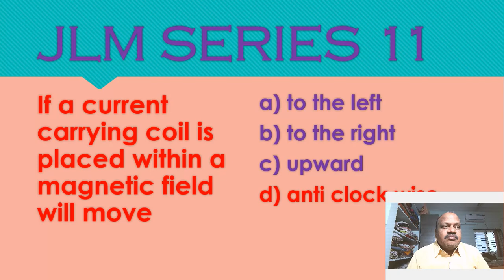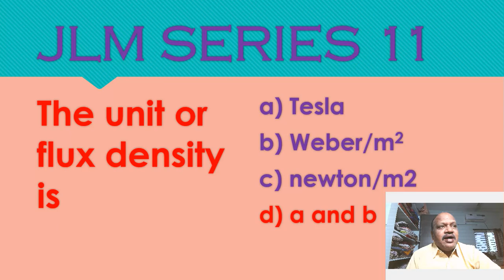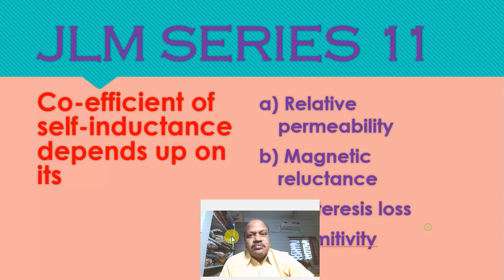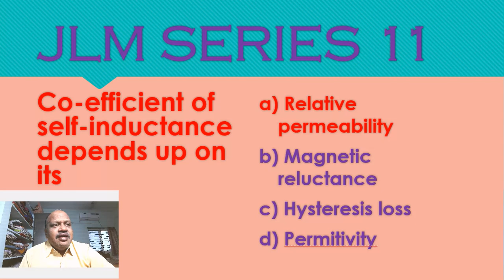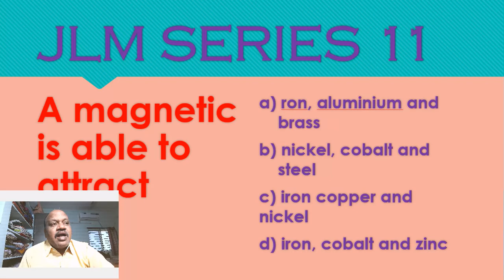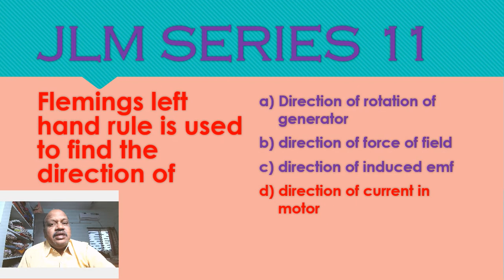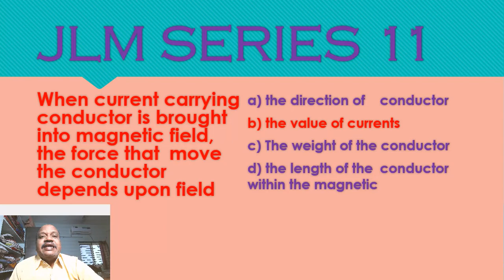JLM MCQ ! j jlm 0222 ! tsspdcl ! tsspdcl !ELECTRICIAN SUBJECT IN TELUGU